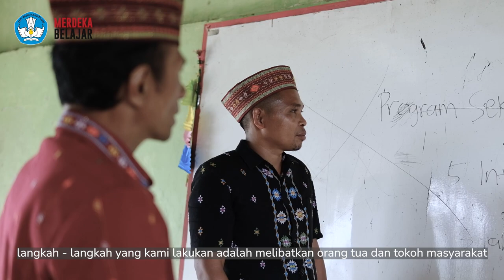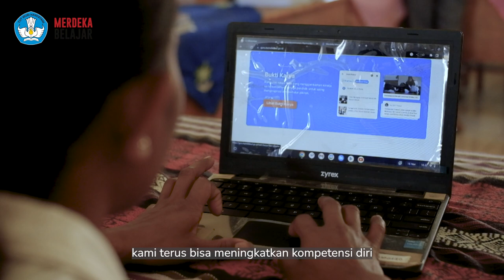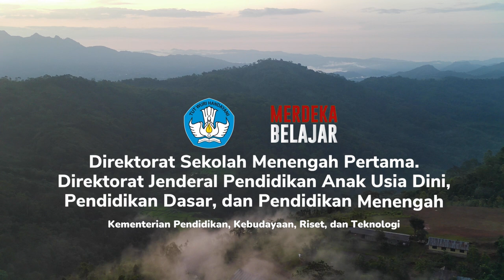Bangun Kolaborasi Menuju Transformasi SMPN 4 Poco Ranaka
Sebagai salah satu Sekolah Penggerak angkatan I, SMPN 4 Poco Ranaka, Manggarai Timur telah bertransformasi dengan merangkul berbagai elemen masyarakat di sekitar sekolah. Yuk, simak selengkapnya pada video ini, ya, SobatSMP!

Lokasi:
SMPN 4 Poco Ranaka, Manggarai Timur, Nusa Tenggara Timur